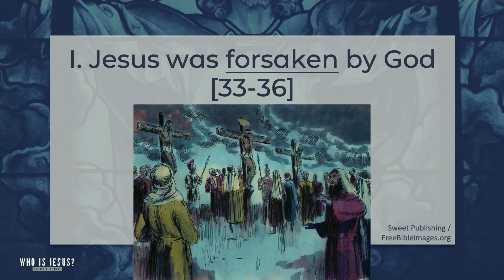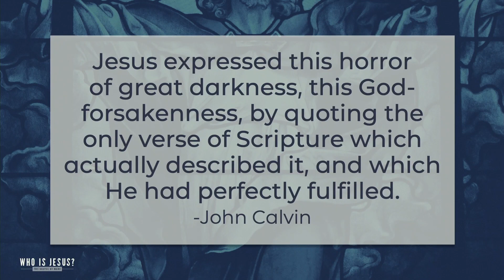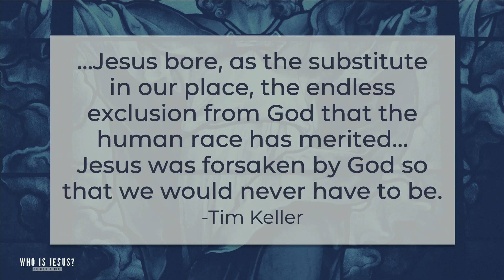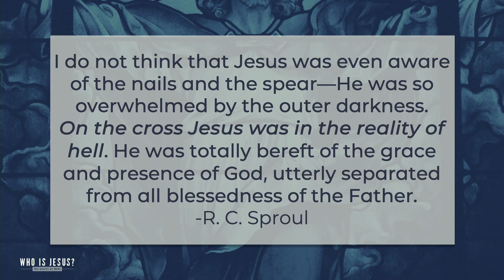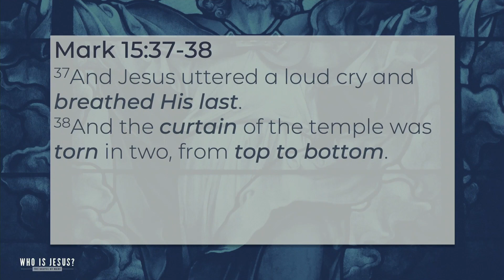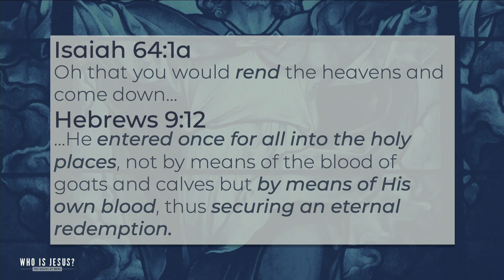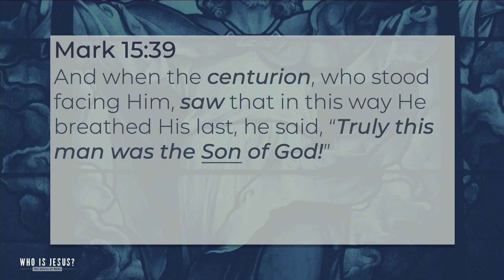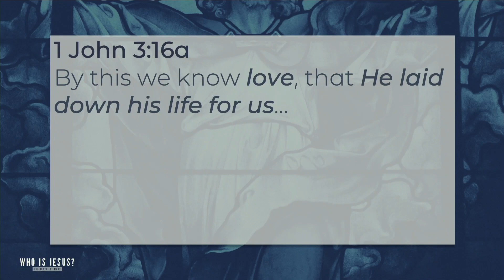Who Is Jesus? | The Son of God (Mark 15:33-39)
In this sermon our study through the Gospel of Mark brings us to the moment of Christ's death in 15:33-39. In this holy moment, we'll discover how Jesus was forsaken by God so that He might restore us to a right relationship with God. We'll also see how His work on the cross proves that He is the Son of God.

What did Jesus do on the cross for me?
How have I responded to His death?